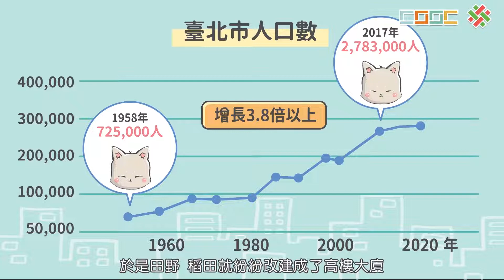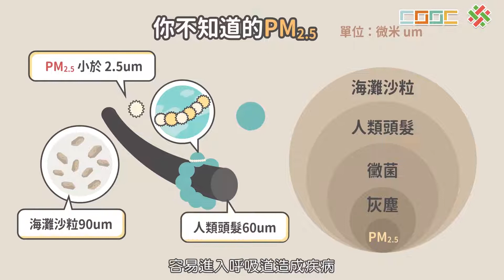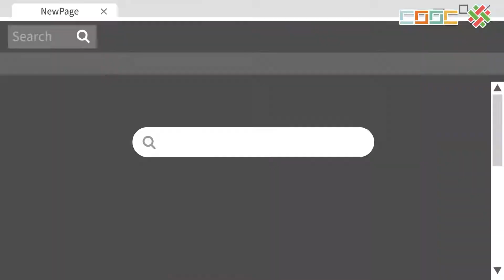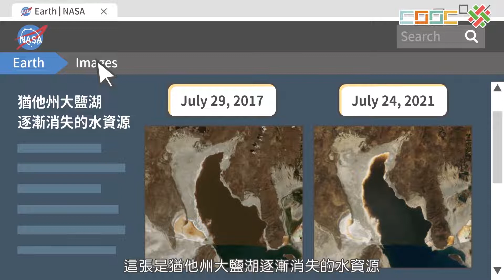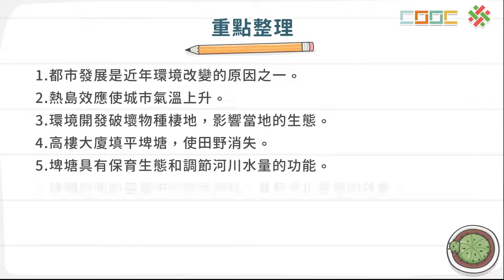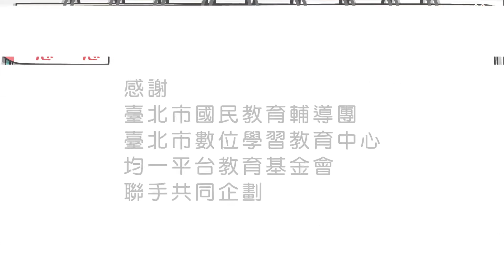108新課綱｜七下生物｜【暖身】人類與環境的關係